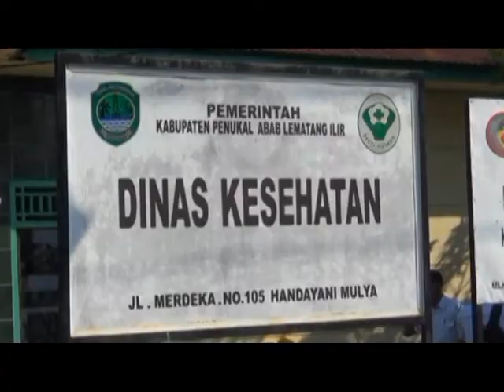Kadinkes Pali Menghimbau Warga Menggunakan Obat Sesuai Resep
Kasus penyalahgunaan obat terlarang terkhusus jenis obat PCC yang pada saat ini beredar dan menimbulkan para korban, terkait hal ini Kepala Dinas Kesehatan Kabupaten Pali Muzakir menghimbau kepada masyarakat Kabupaten Pali agar dapat membeli obat ataupun mengkonsumsi obat dari tempat medis yang sudah resmi.